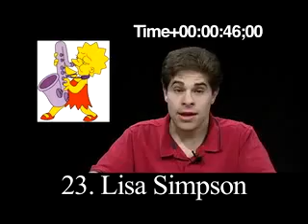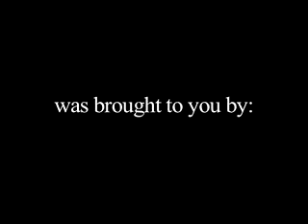Guiness Rekorları - Taklit